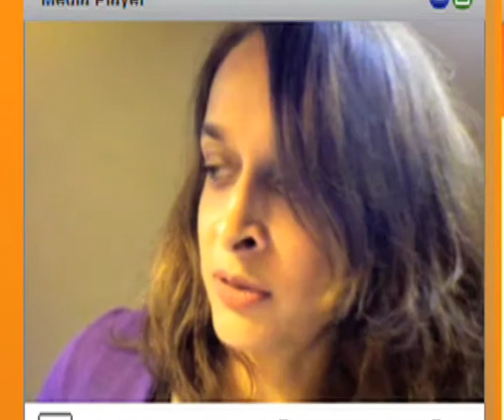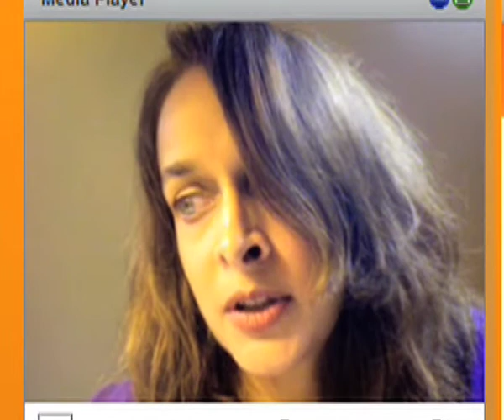Tanuja on writing under the skin/authors & characters of color, BOMBAY BLUES/BORN CONFUSED. Part 3.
Tanuja Desai Hidier on writing under the skin/authors & characters of color and her novels BOMBAY BLUES and BORN CONFUSED. PART 3 OF 3. Excerpted from SLJ's "International Authors, International Stories" live panel/webcast, July 2014. Courtesy School Library Journal.